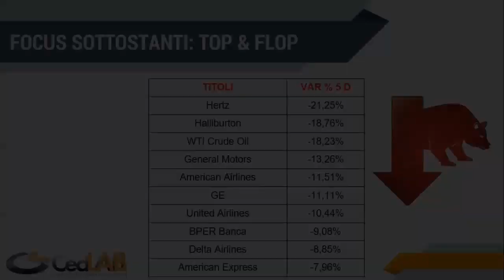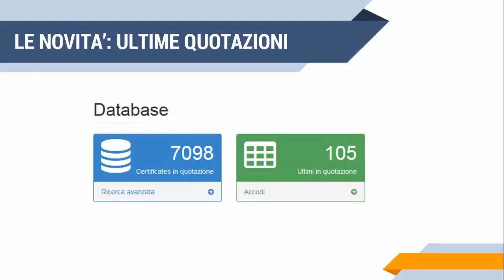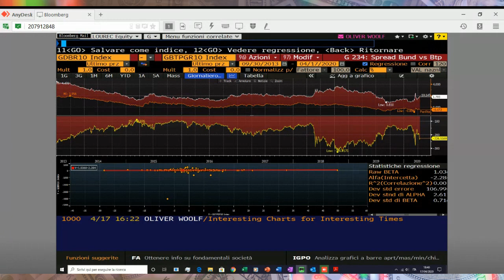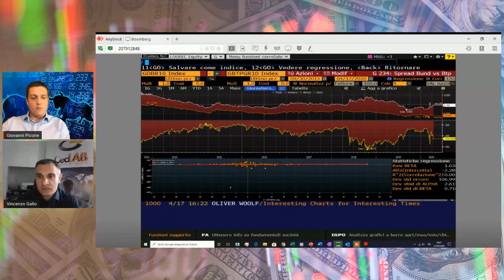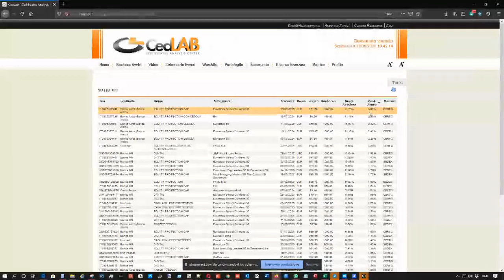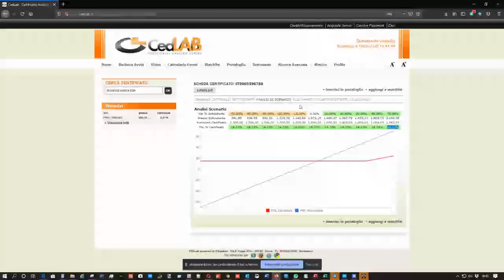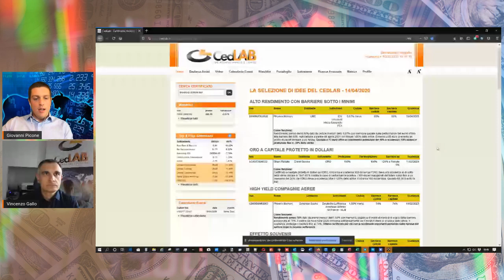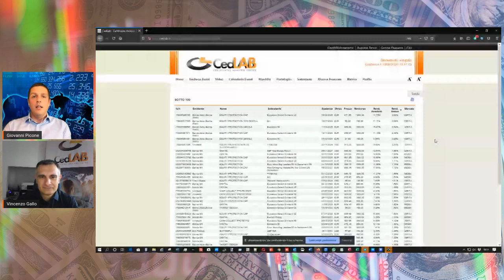CED|LIVE #2 - Focus "SOTTO 100"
CED|LIVE 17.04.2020 l'andamento dei mercati azionari e focus sui certificati a capitale protetto incondizionato con l'attuale situazione dello spread e dei rendimenti. In trasmissione Giovanni Picone e Vincenzo Gallo